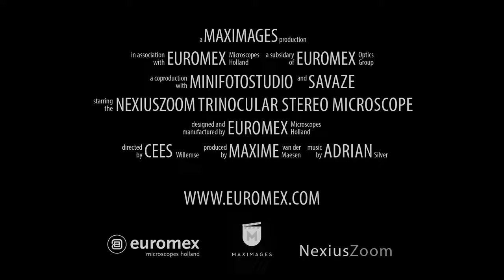Euromex NexiusZoom Stereo Microscope The new standard in stereo microscopy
The NexiusZoom and NexiusZoom EVO stereo microscopes enable examining your specimen with high-performance precision and generate three-dimensional images allowing observation for your highest demanding microscopy applications. These top level zoom microscopes are perfect for analyzing all kinds of material surfaces or to observe and prepare biological samples

These stereo microscopes are supplied with a large choice of stands, with or without LED illumination. Ideal for a wide variety of educational and laboratories applications. With additional lenses and objectives magnifications from 3.3 up to 220x can be achieved